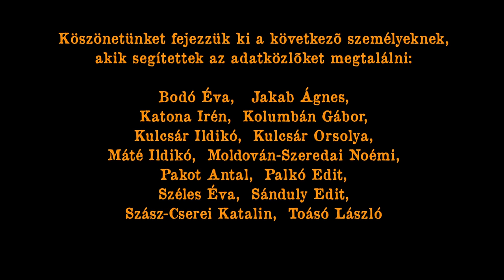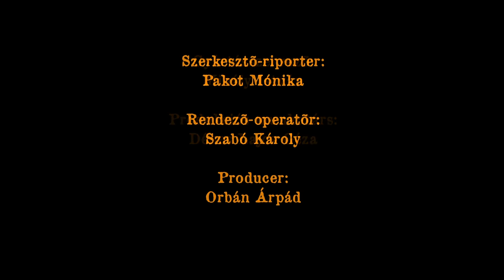Ha nem használ, nem is árt...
Ha nem használ, nem is árt... - dokumentumfilm a székelyföldi gyógynövények alkalmazásáról. A felíratot a Hargita Megyei Kulturális Központ támogatta 2015-ben.